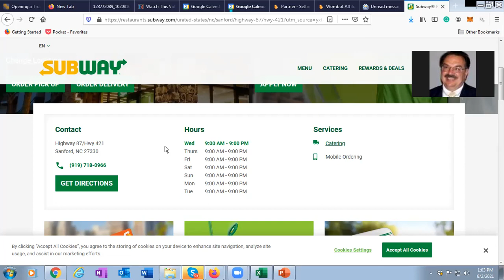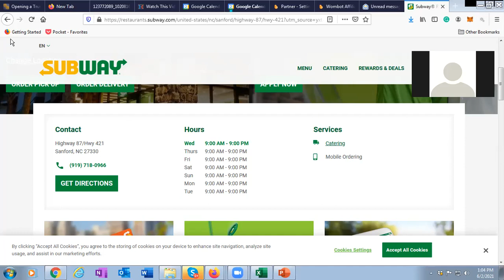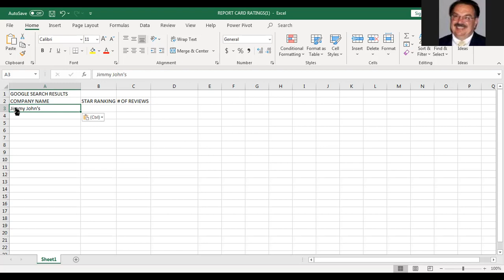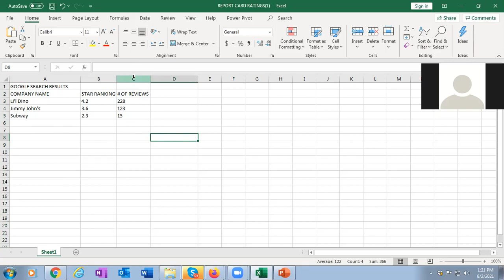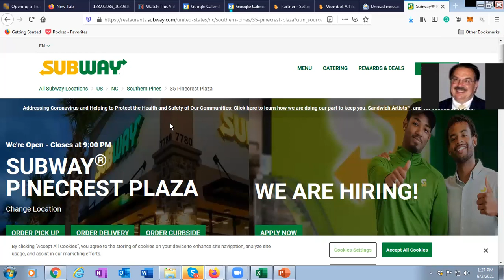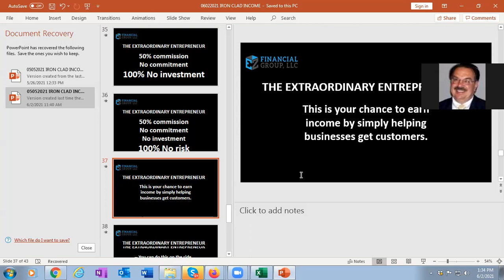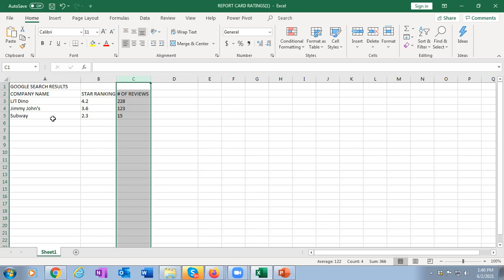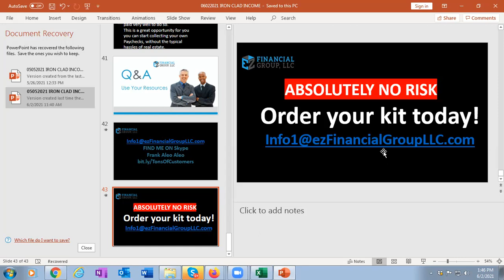FIVE-STAR REVIEWS EARN 50% COMMISSION AND RESIDUAL INCOME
FIVE-STAR REVIEWS. The nation is waking up from COVID 19 and every business needs paying customers. We ask a simple question. If I can show you how to get tons of paying customers would you give me 15 minutes? take a look and see if you want to be part of the greatest recovery in history.